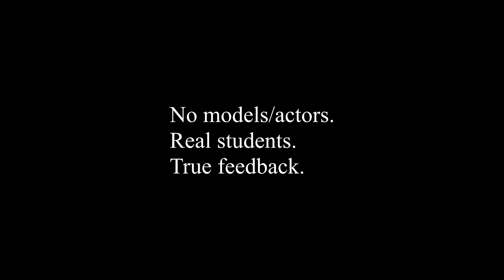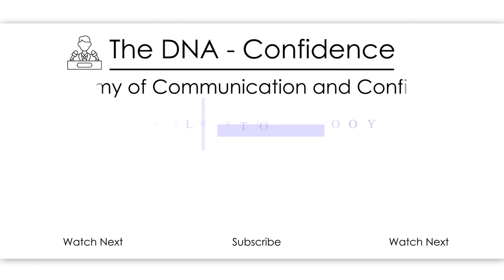I stopped comparing myself. | Students forum. | Dr. Sandeep Patil.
We do not post videos of fluent students. These students are improving, getting better, and changing.
Just see the inner transformation.